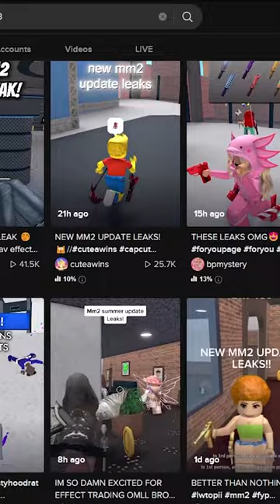NEW MM2 UPDATE LEAKS? OMG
Stop believing in fake MM2 Update Leaks

Current Members: Avery Obsidian-Xylia, Roblox Rylan, doublehdude2, Christine witt

If you're reading this, you are clearly interested in the video you're watching. I promise it'll be worth it :)